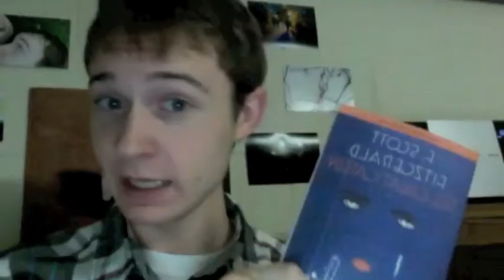Bampfed It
Prepositions are not my friend in this video...I misspoke a lot...oh well.

Oops. And I forgot my goal:
My goal this summer is to find another animal sound that I can make. Think of it as the Whale 2.